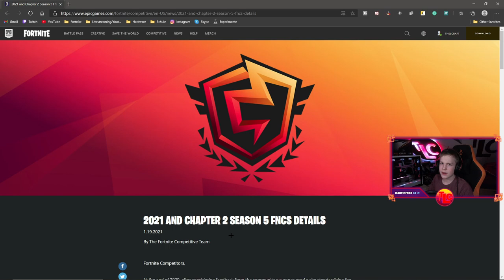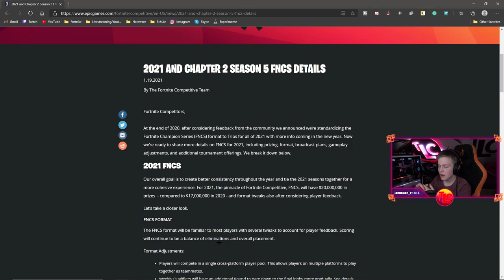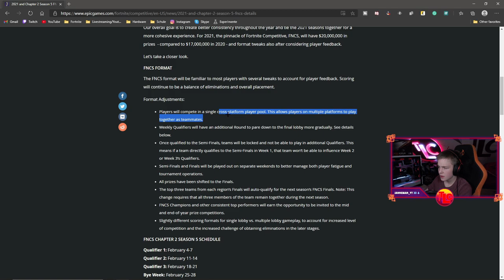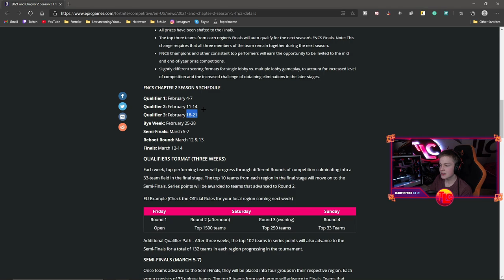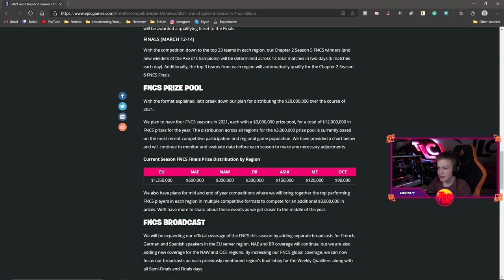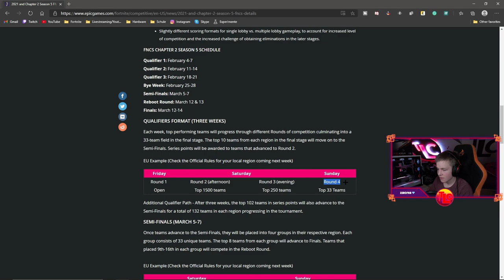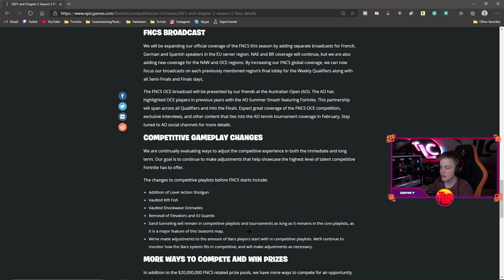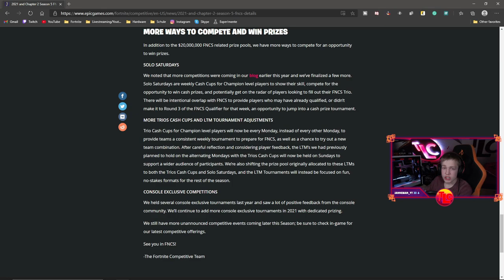Alles zur FNCS in SEASON 5🏆|🔥20.000.000 für FNCS in 2021🔥| Deutsch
Season 5 FNCS Infos
In diesem Video zeige ich euch alles zur FNCS in Season 5 und weiter Informationen zur FNCS in 2021 generell. Darunter gibt es Infos zum FNCS Prizepool, dem FNCS Format und vielem mehr.